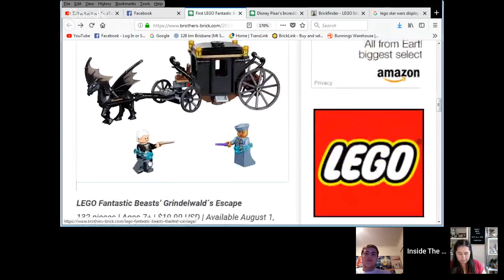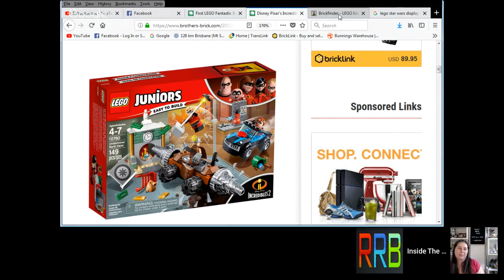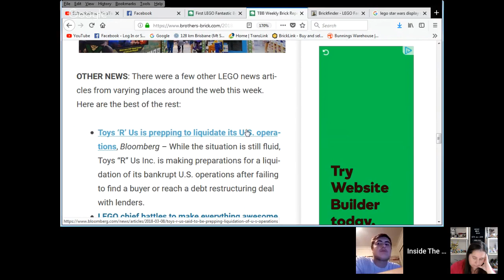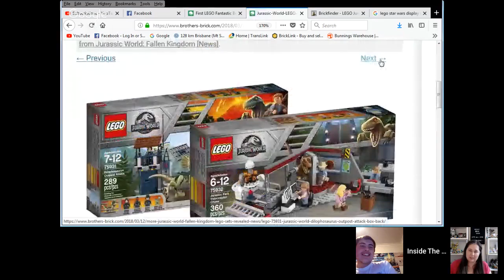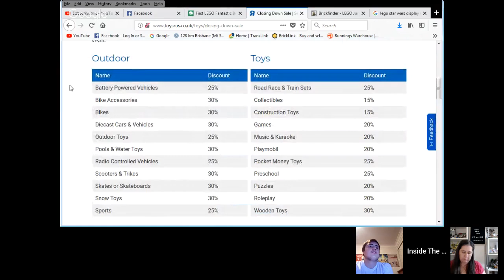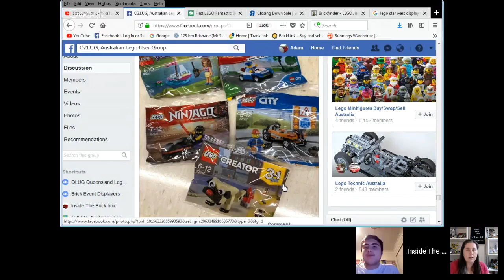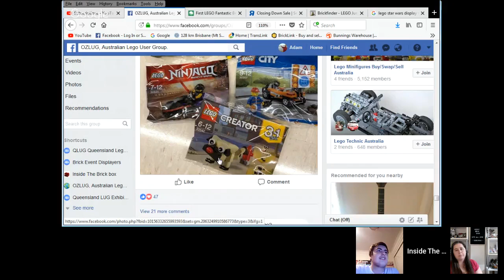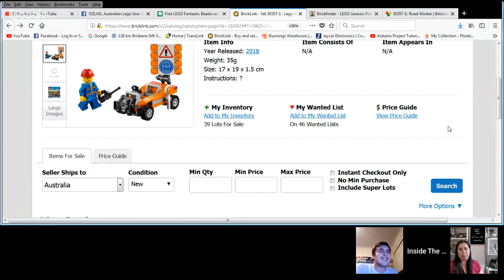ITBB LEGO Community NEWS #22 Mar/14/2018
Miss the live steam well the chat is now REC for your entertainment so you don't miss out on all the fun in the live chat.